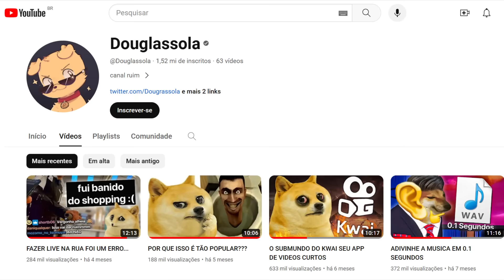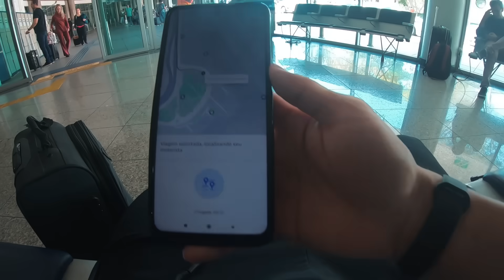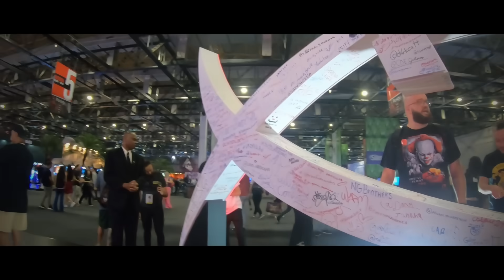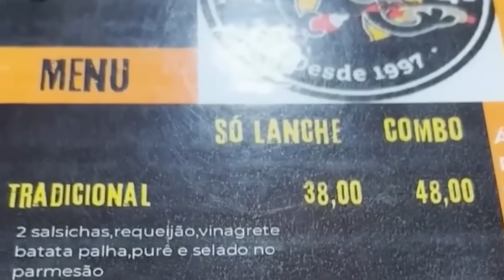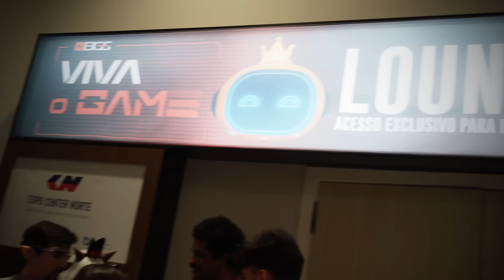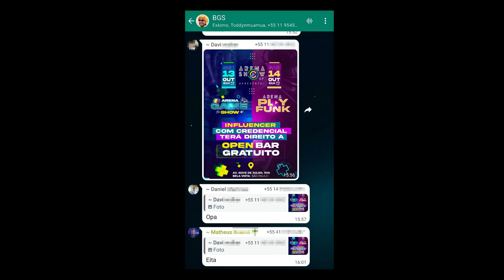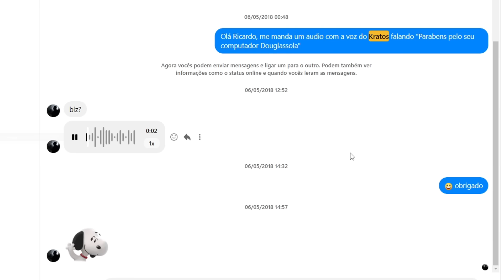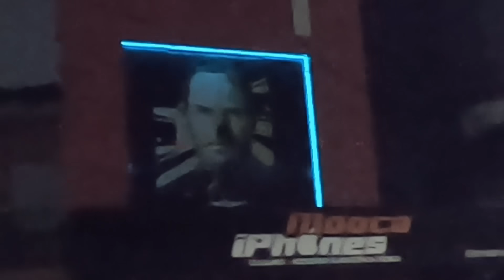BGS NÃO É COMO VC PENSA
Desde pequeno eu sempre vi youtubers indo nesse tipo de evento mas como eu não tinha condições  nessa época eu nem inventava de ir e muito menos tinha interesse. Só que as coisas mudaram e eu resolvi resumir minha experiencia na BGS 2023 mostrando meu ponto de vista. Agora se vale apena? Só vendo o video pra saber! :)